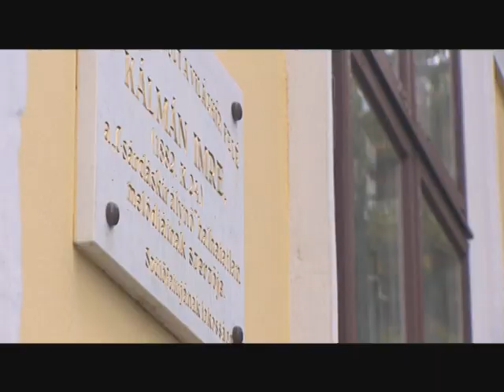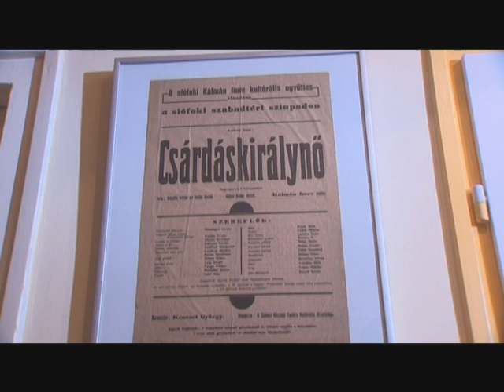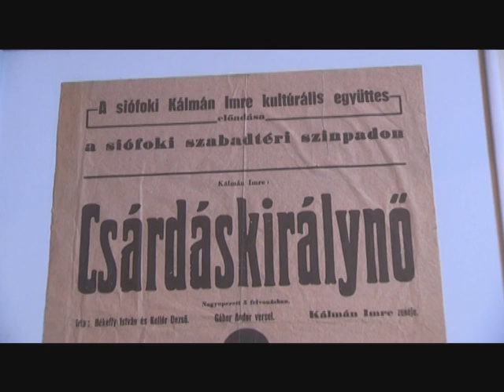Kálmán Imre múzeum - Siófok - Balatoni nyár - MTV